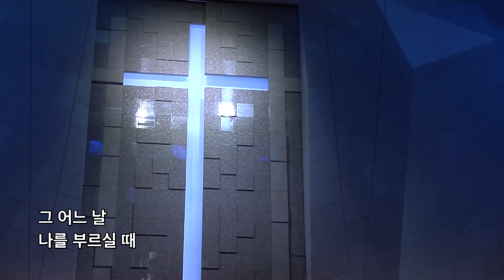주 나를 부를 때(M.Worship x 인사이드아웃)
:: INSIDE OUT
만나교회의 선교적 스피릿, “모이는 교회, 흩어지는 교회”를 지향한다.
만나교회 토요예배를 섬기며 예배의 응집력과 폭발력을 통해
마음에서 행동으로, 모임에서 흩어짐으로, 인사이드에서 아웃사이드로
복음이 퍼져가길 꿈꾸며 사역하고 있다.